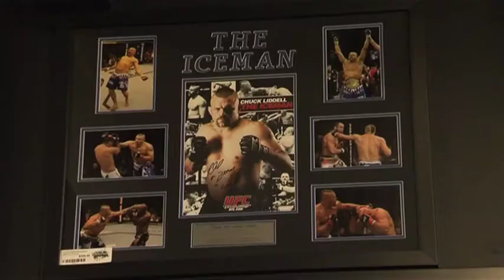ZoomTV on 7mate Ep 23 Rashad Evans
This week's Celebrity Hitchhiker is UFC fighter Rashad Evans. Aaron chats to Rashad about his career and what it's like to be a UFC fighter. Find out what his biggest fear is with the Esanda Fast Five!